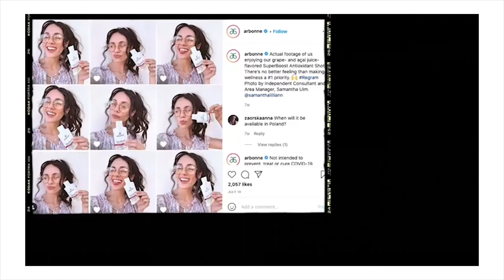Brittany Johnston - My Journey with Arbonne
Produced by Joseph Sim and Brittany Johnson